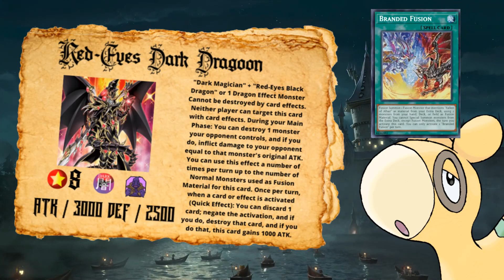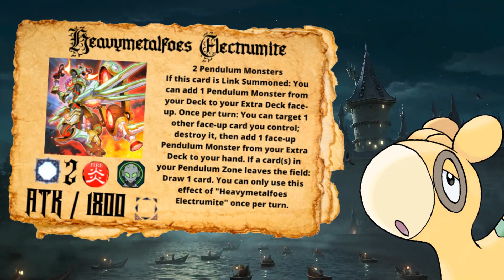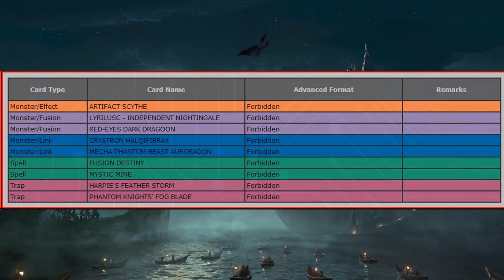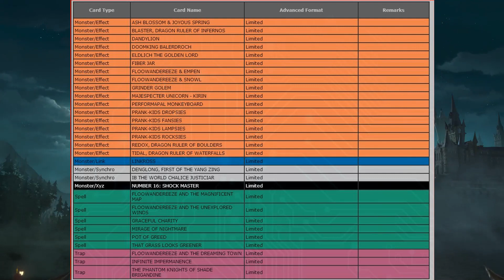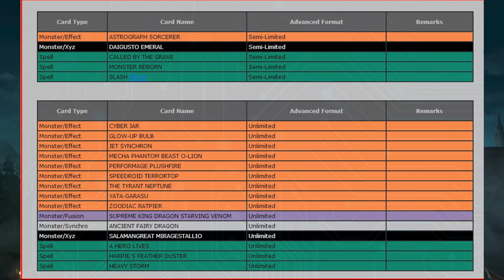Yu-Gi-Oh! Banlist Predictions for May 2022 Banlist + a reaction to the STRANGEST PREDICTION EVER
I just wanted to test out the new template so I figured why not do a banlist prediction since I've never done one of those (crazy right?) And I also did my first live reaction to the craziest banlist prediction in the world... I hope you enjoy it

Chapters:
0:00 intro
0:40 Bans
3:46 Limits
5:43 Semi-limits
6:41 Unlimits
8:08 pls like the vid ^_^
8:18 reaction to the craziest banlist prediction EVER